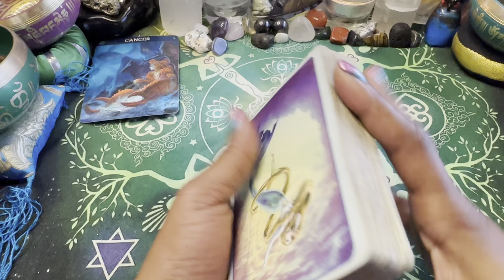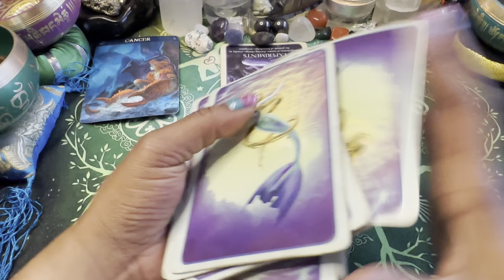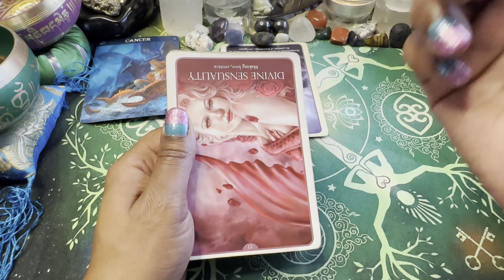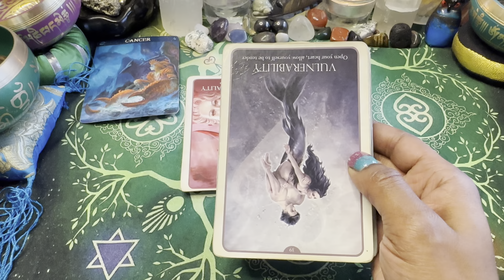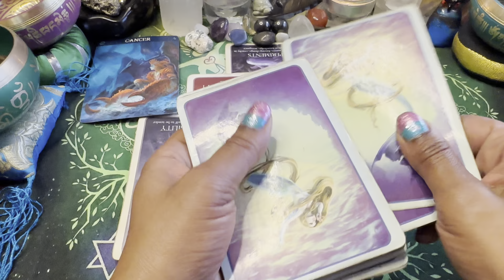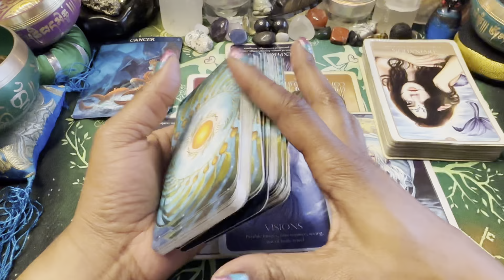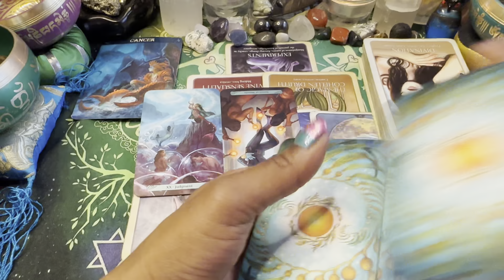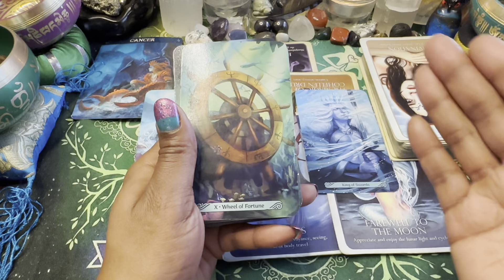🦋 CANCER ♋️ LOVE 💖 EXPRESS💨 I knew you would do this. 11/7-14